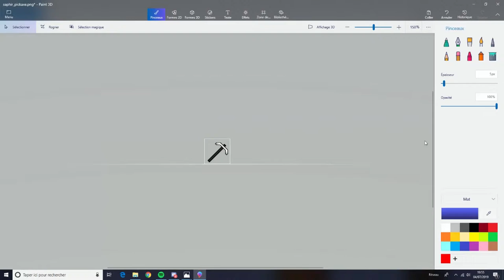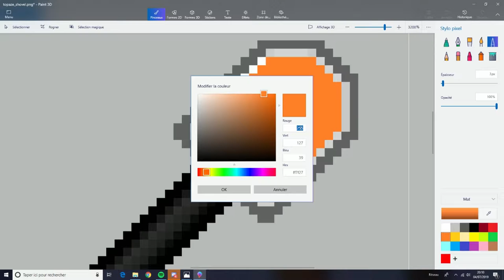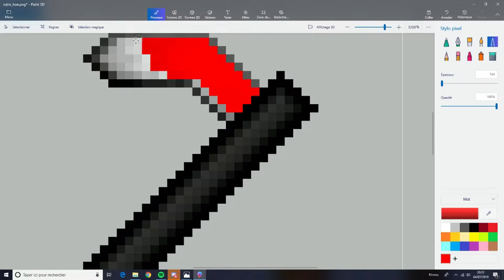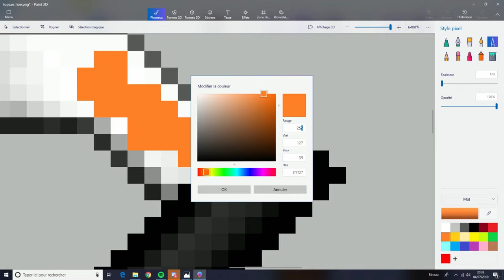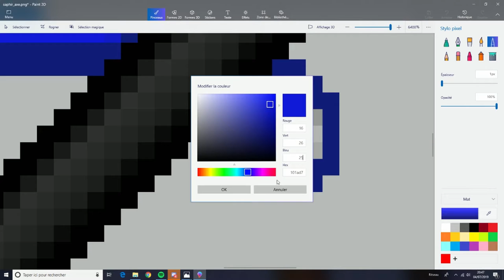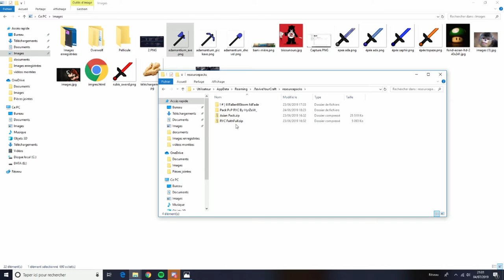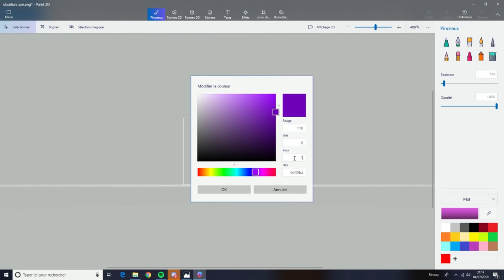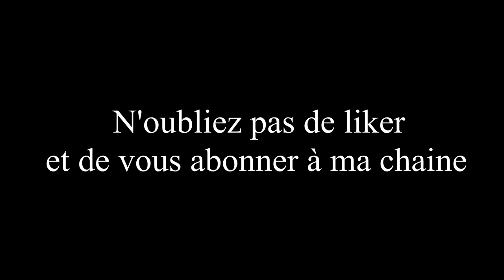TIMELAPS DES OUTILS DE MON PACK DE TEXTURE PVP RYC !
Salut à tous ici HyrZoW pour une toute nouvelle vidéo,

On se retrouve pour mon premier timelaps des outils de mon pack RYC.

Pour tout ceux qui veulent m'ajouter sur Fortnite, mon pseudo EPIC : HyrZoW_

Record de visionnements en live : none

Record de LIKES en LIVE : none

A bientôt sur la chaîne HyrZoW_ ;)